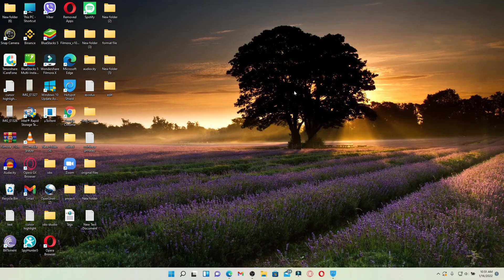How to Login to Starbucks Employee Account?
This video will teach you how to login to Starbucks employee account. To begin, open up your web browser and in the web address bar that appears at the top of the screen, type in "id.starbucks.com" and press enter on your keyboard. You'll end up in the self-service portal of Starbucks If you are a retail partner, you can enter your global username; if you are a corporate partner, enter your network id; and if you are a licensed store holder or a vendor, enter your email address.

Finally, click on the submit button and you'll be verified on the next page. Simply follow the on-screen prompt so that you can get access to and manage your employee account online right away.

That is how you can easily contact your Starbucks employee account quickly and easily. I hope the tutorial was helpful to you.

0:20  Login To Starbucks Employee Account
1:12  Outro